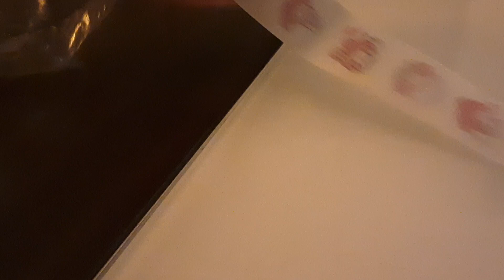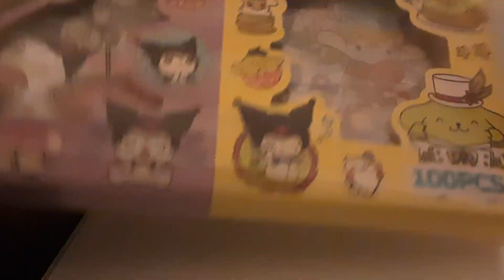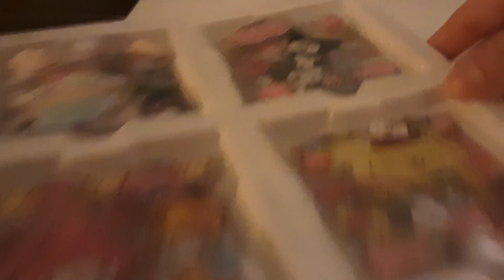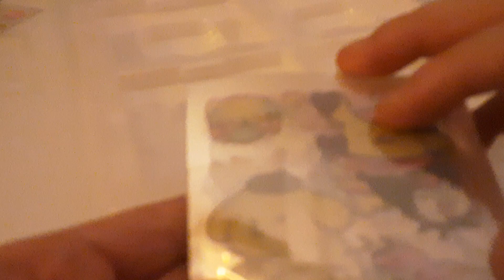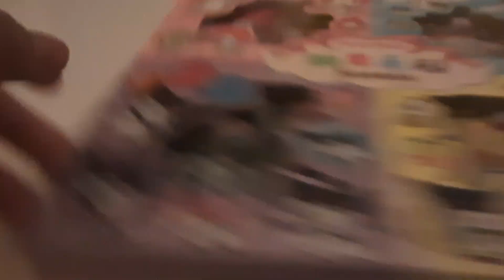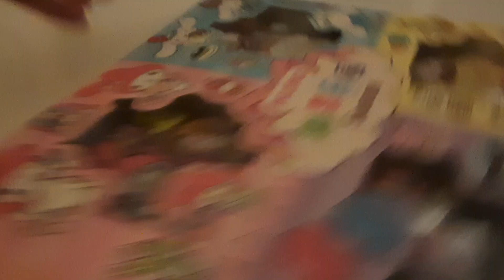UNBOXING SANRIO STICKERS!!! | PomPompurin, my melody, kuromi, cinnamonroll! Stickers Tape unboxing!!